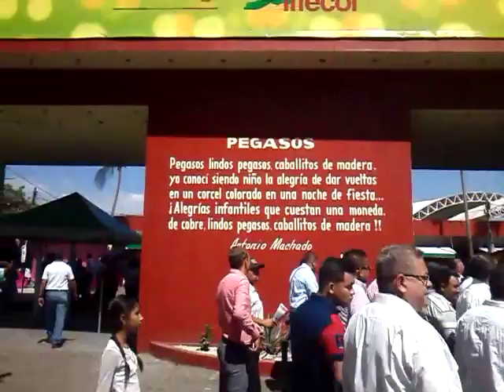INAGURACION DE LA FERIA